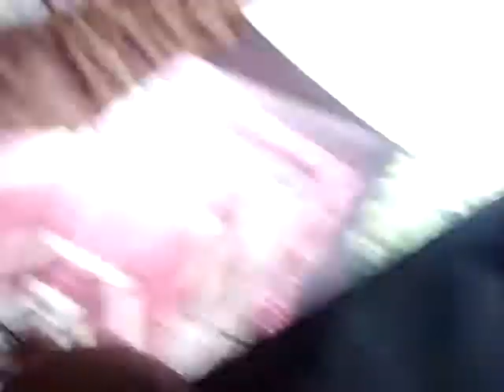Urban Mob 300 Spartans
Flash Mob feito dia 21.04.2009, na frente do MASP, mas isso foi apenas o começo, depois fomos ao McDonald's pedir uma Pepsi e todos saímos indignados, depois de lotar o Estabelecimento ... Depois fomos ao Shopping Center 3 e fomos infectados por um Virus .. tivemos crise de Tosse e saímos como se nada tivesse acontecido hehehehehehe .. foi Loucoooo

submision?
the choice is easy for us Spartans
-submisão? essa escolha é facil para nós espartanos.

never retreat, never relieve!
-nunca recuam! nunca se rendem!

that all the Greeks know the truth together.
-que todos os gregos reunidos saibam essa verdade.

no retreat or surrender Us
-nada de recuar ou render-nos

that is Spartan law
-esta é a lei espartana

and the law will be Spartan and fight and die.
-e pela lei espartana ficaremos,lutaremos e morreremos.

a new era began
-uma nova era começou

threat you Persians my people with slavery and death
-vocês persas ameaça o meu povo com escravidão e morte

die on the battlefield is maoir glory
-morrer no campo de batalha é a maior gloria

AHUUL! AHUUL! AHUUL!
-ahuul! ahuul! ahuul!